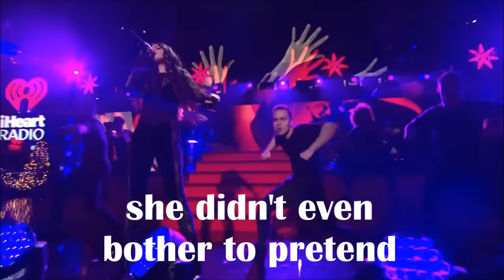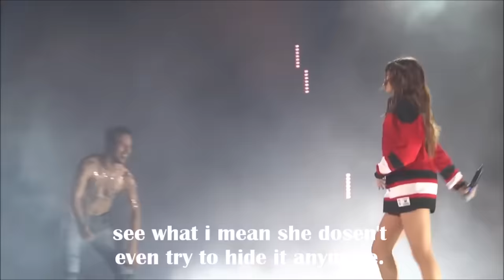selena gomez can't sing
THAT'S MY OPINION!!!